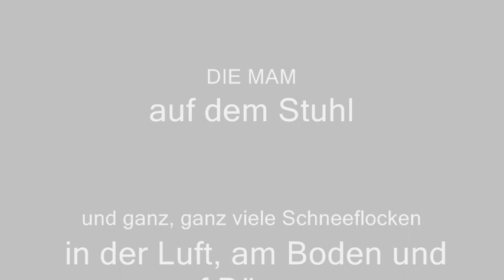geil wenn es schneit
Der Steppenwolf Klassiker "Born to be wild" mit deutschem Text als Hymne an den Winter

von Roland Houben

Filmmaterial aufgenommen in Würzburg, im Skigebiet Feuerberg (Rhön) und am wilden Kaiser.